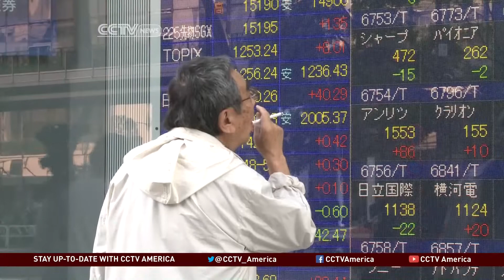Impact of Japan's Slowing GDP Rate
Anchor Anand Naidoo asks Lee G. Branstetter, senior fellow at the Peterson Institute for International economics, what this slowing growth rate means for Japan.